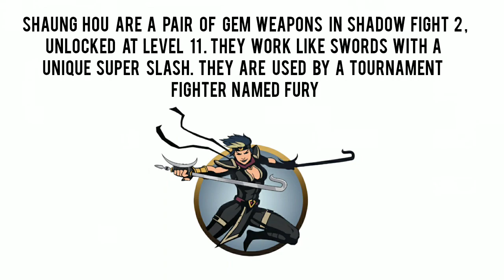Shadow Fight 2 weapon Shaung hou out of paper || Art And Craft World Of Jeevan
So in this video we shall see how to make a Shadow Fight 2 weapon called Shaung hou out of paper .

REQUIRED MATERIALS :-

• A4 Papers
• Fevicol
• Coloured paper ( Brown )
• Scissors
• Tape
• Glue gun